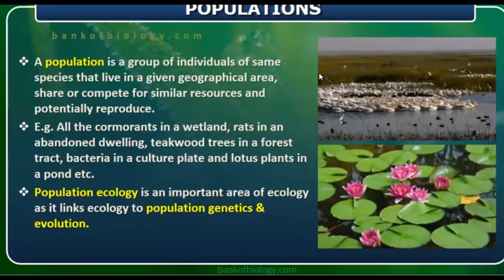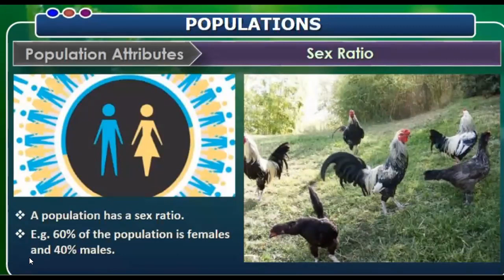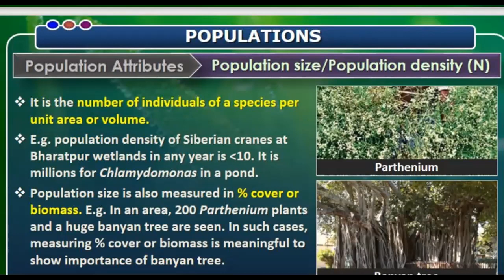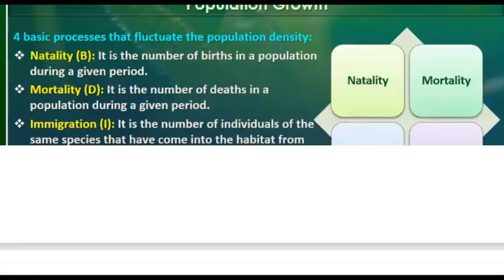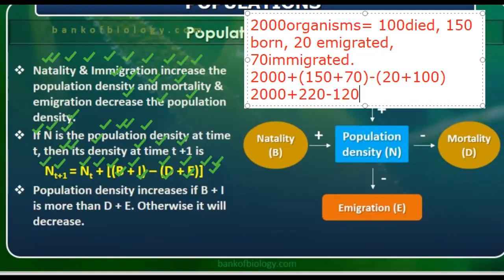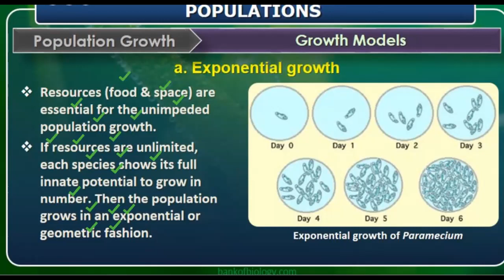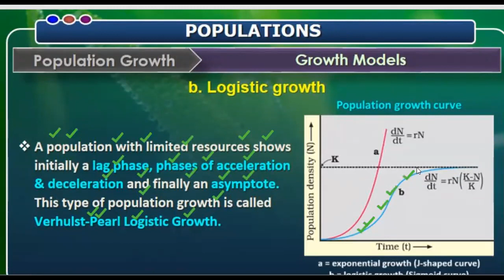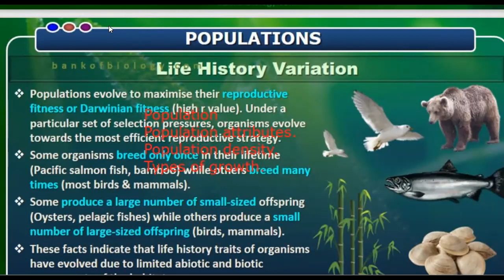Class 12-Lecture 52